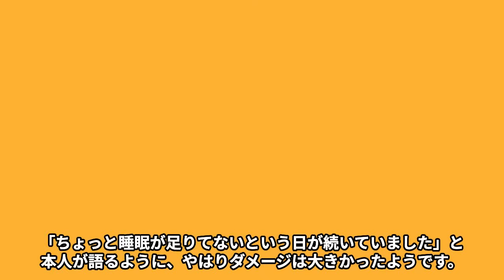「大谷真美子さんが嫉妬しちゃう！」大谷翔平選手に近寄る金髪美女の正体が凄すぎた！「翔平さんより私の方が…」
「彼のことが大好きなんです」。2023 年 5 月 20 日、ロサンゼルス・ドジャースタジアムで行われたアリゾナ・ダイヤモンドバックス戦の試合前、大谷翔平選手と並んで写真に収まる金髪美女が、まぶしい笑 顔で大谷選手を見つめています。 彼女の名前はキャメロン・ブリンク。まるでモデルのような、スラリとした 9頭身の抜群スタイルに、思わず目を奪われてしまいます。身長は193cmと、大谷選手と同じ高さ。並んで立つ姿は、まさに「パワーカップル」といった様相です。